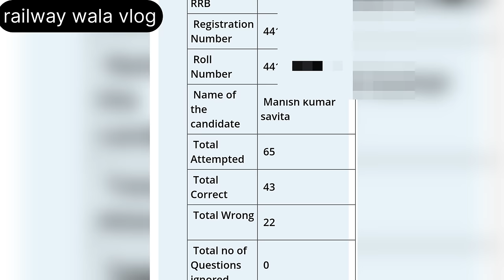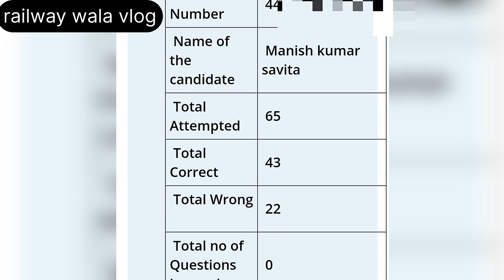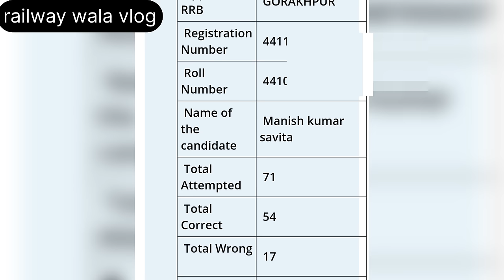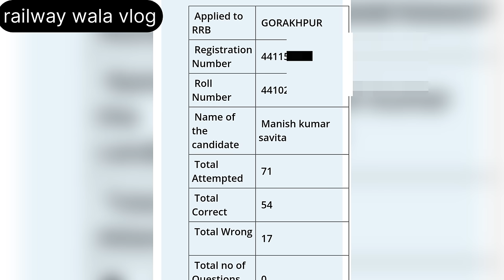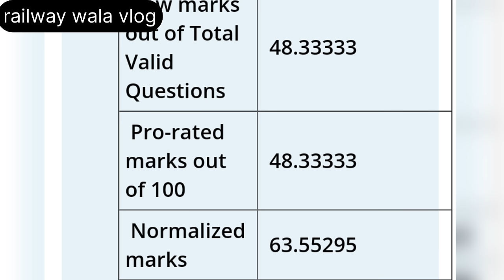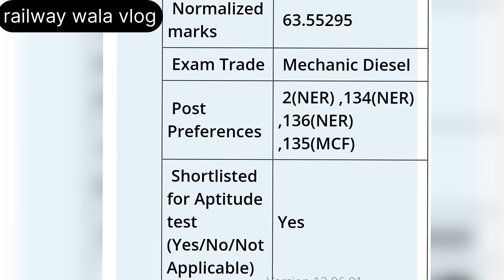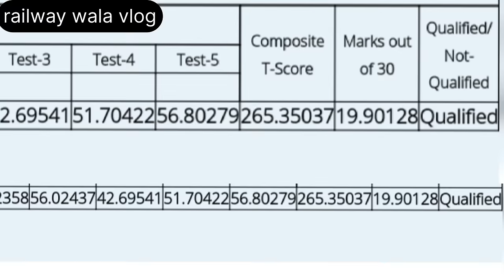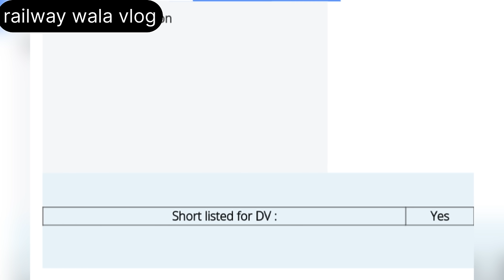मेरे ALP के हर CBT में कितना MARKS था ॥ ALP PREPARATION STRATEGY ॥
Railway RRB ALP Stage 1 & Stage 2 TCS PYQs Solved Papers 56 Solved Papers of 2018 & 2019 Exams (Hindi Medium)(4627)

Kiran Institute of Career Excellence
KICX Monthly Current Digest October Issue (Hindi Medium) (446)

Kiran publication saar sangrah General Knowledge and General Science previous year questions paper book link-

TEST BOOK SPEED TEST LINK -

Your Queries-

alp electrician trade syllabus
alp electrician trade syllabus sk jha
alp electrician trade syllabus in hindi
how to crack alp in first attempt
loco pilot ke liye konsi book padhe
alp best coaching
alp ki taiyari kaise kare
alp vacancy kab tak aayega
alp ke liye konsi book padhe
alp ke liye best book
Alp
Alp ke liye best online coaching
rrb alp syllabus
Alp ke liye kya qualification chahiye
How to prepare alp exam
alp preparation
alp salary
Alp ki taiyari kaha se kare
Alp ki taiyari kaise shuru kare